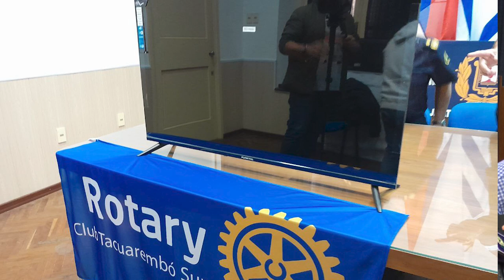Rotary Tacuarembó Sur donó un TV LED a la Jefatura de Policía de Tacuarembó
Lo utilizará para reforzar los servicios del sistema de Videovigilancia.